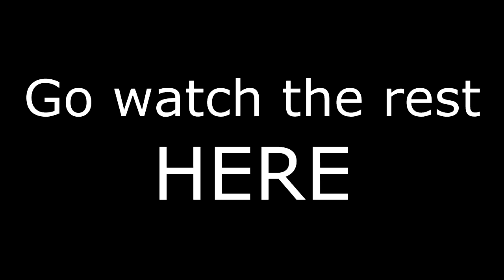Inside the lines with The Jofonater - Ep 4 - Link provided!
Inside the Lines - Survival Map, Challenge rules:
All permanent Structures must be built in Spawn Chunk
Quarries only allowed in Mystcraft age (must be 16x16 in size).
Nether structures must be 16x16 in size.